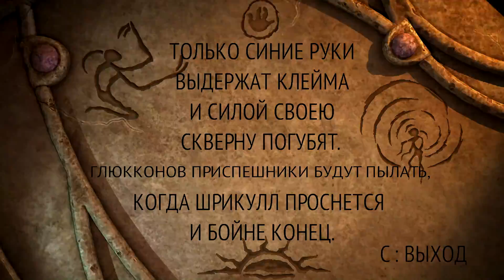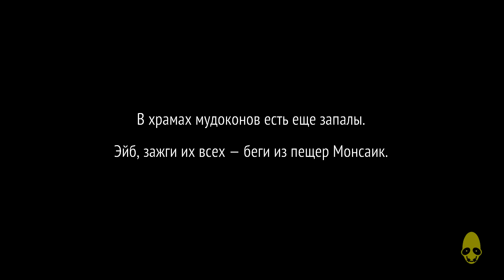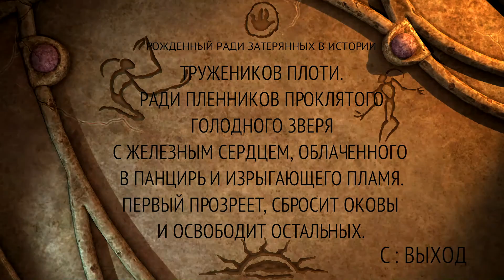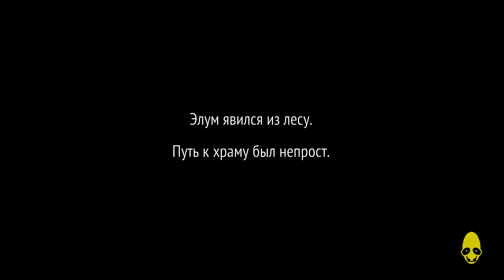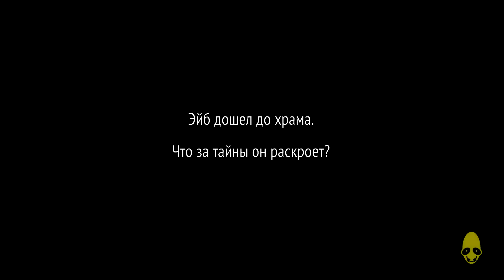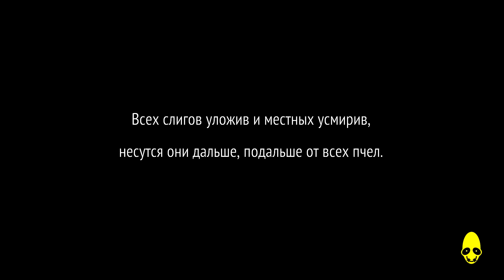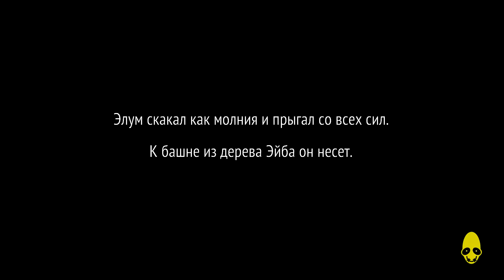Oddworld: New ‘n’ Tasty | part 3 | Monsaic Lines - Paramonia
Oddworld: New n Tasty walkthrough video game - part 3 [1080p][RUS]
Прохождение игры Oddworld: New n Tasty - часть 3 [1080p][РУС]